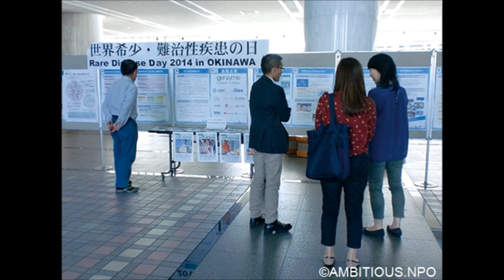アンビシャス会報誌・音声版143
説明 ： 認定ＮＰＯ法人アンビシャスから難病情報誌を提供しています。
ＰＤＦ版もありますので、ご参照ください。
今月の特集：脊髄性筋萎縮症
音声読み上げは「まーちゃん」ことFECの小波津正光さん